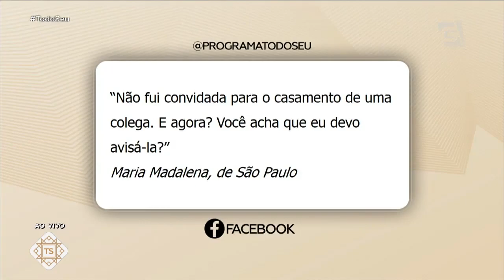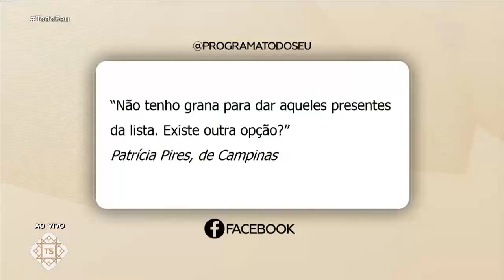Dicas de Etiqueta com Claudia Matarazzo - Todo Seu (10/04/19)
Bonitinha e bonitão, você tem dificuldades ou dúvidas de como se portar em determinados ambientes? A Claudia Matarazzo dá dicas valiosas de etiqueta para você não passar sufoco!